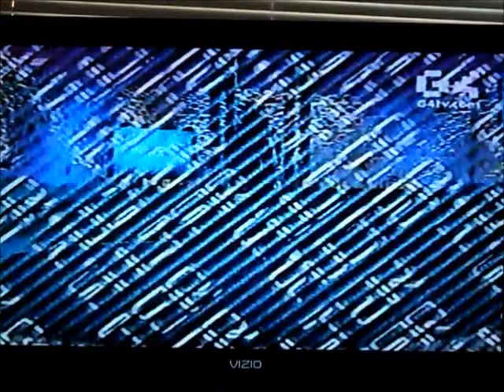Filter [Part 1]- Top Ten Most Spectacular Failures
On this episode of Filter, Diane Mizota takes a look at the top ten spectacular failures of all time.